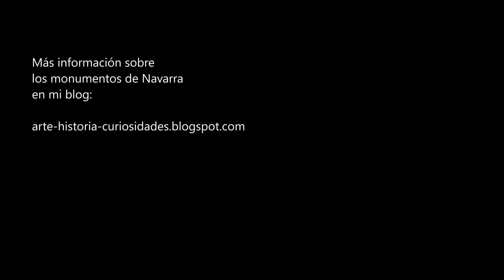MONASTERIO DE LA OLIVA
El monasterio de la Oliva es uno de los monumentos principales de Navarra. Todavía en este monasterio viven monjes. Además de su austera arquitectura cisterciense nos sorprenderá con su simbólica escultura del claustro y de la portada.